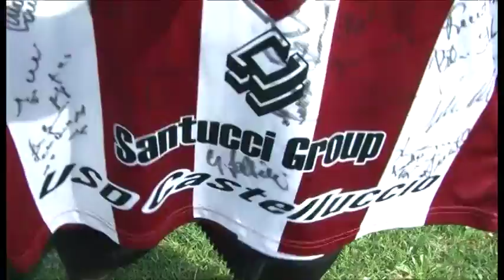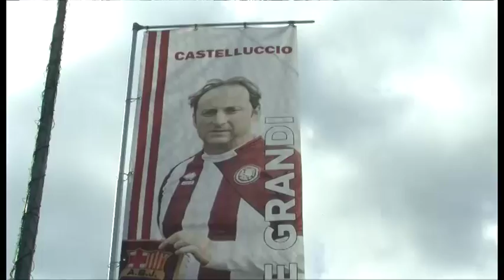Seconda edizione del "Memorial Don Paolo De Grandi"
Grande partecipazione a Castelluccio per la seconda edizione del “Memorial Don Paolo De Grandi”. Il ricordo della comunità e degli amici ed ex compagni di squadra

Servizio di Marco Alfonsi; Interviste a Patrizia Mattesini, usd Castelluccio; Agostino Iacobelli, ex calciatore italiano; Pietro Fanna, ex calciatore italiano; don Jordan Coraglia, formazione Sacerdoti Italia Calcio